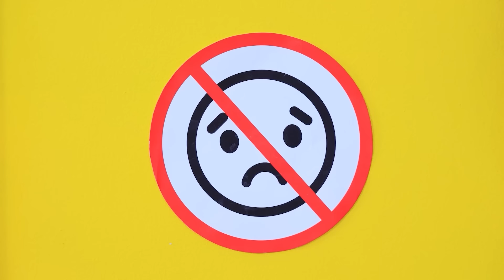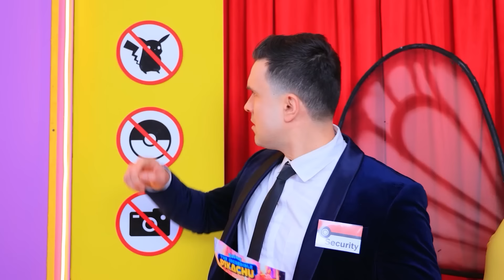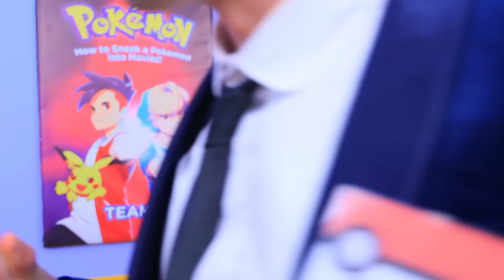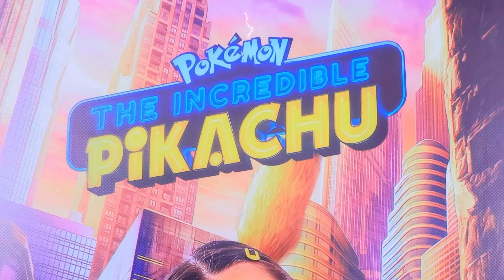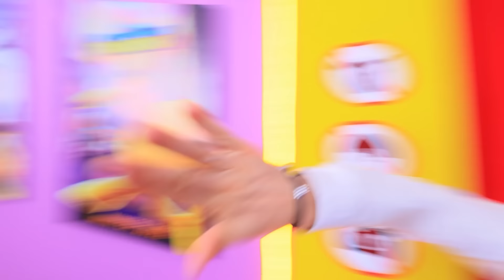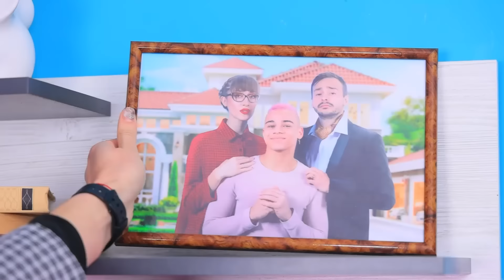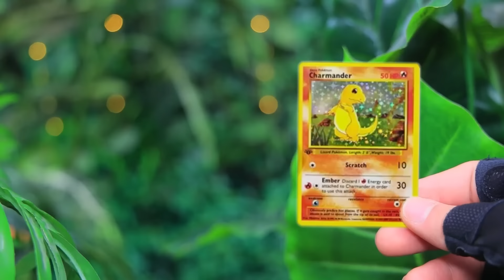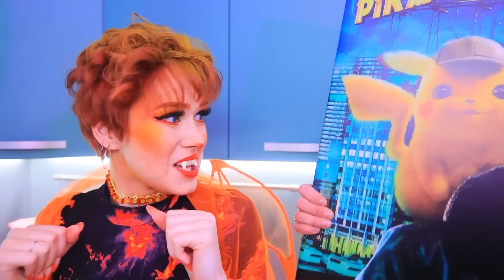أزاى تدخلوا بوكيمون السينما - الجزء 2 ! البوكيمون فى الواقع !